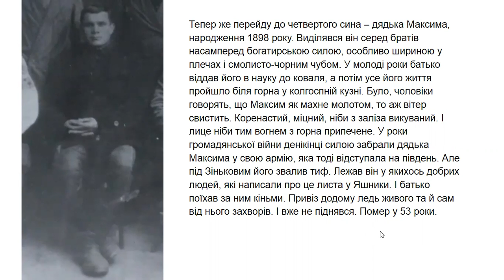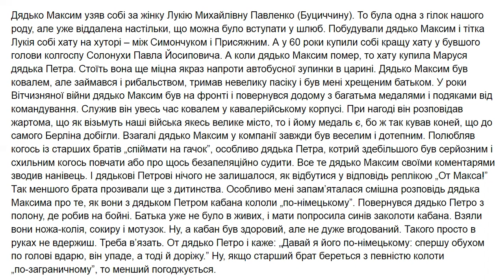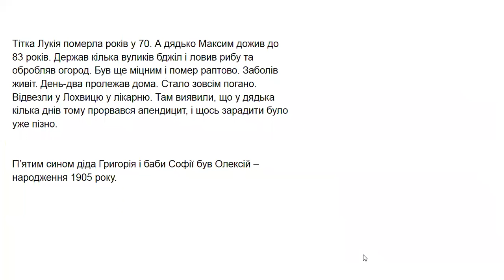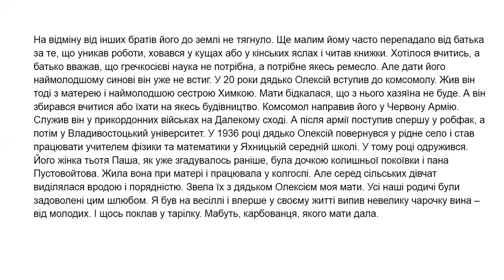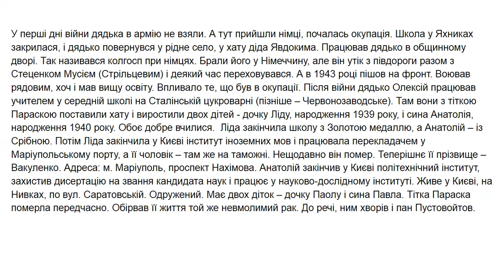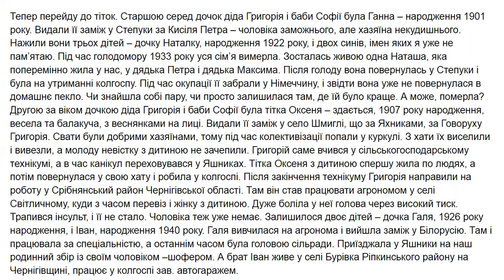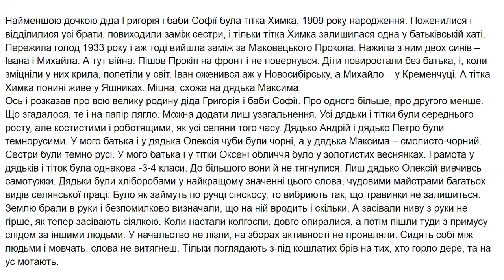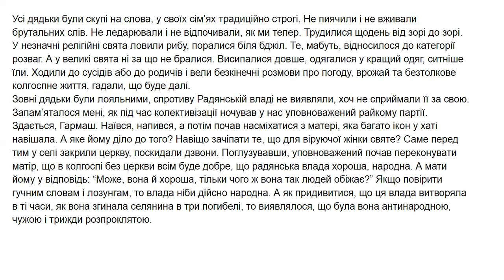І.Павленко. Від роду до роду. 1.2.3 Наше родовідне дерево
До 100-річчя з Дня народження мого батька Івана Павленка (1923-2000) записую його книгу спогадів "Від роду до роду" у повному обсязі у вигляді аудіокниги на трьох мовах: українською, англійською і російською.
До 80-річчя  з початку війни 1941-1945 років я розпочала, а до 80-річчя подвигу курсанітів Полтавського військового училища у 1942 році під П'ятигорськомя озвучила ті частини книги, в яких іде мова про період перед війною, під час війни та повернення з війни.